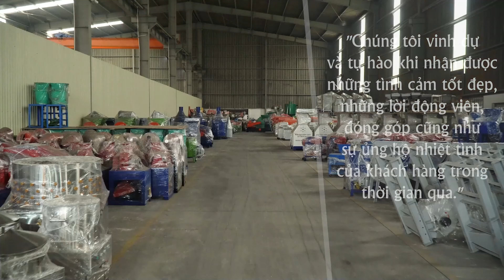Máy Rang Hạt Đa Năng R15 Rang Lạc, Hạt Rẻ, Đậu Đỗ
✅ 𝐋ợ𝐢 í𝐜𝐡 𝐤𝐡𝐢 𝐦𝐮𝐚 𝐦á𝐲 𝐜ủ𝐚 Bình An
Công ty TNHH Sản Xuất Và Thương Mại Cơ Khí Bình An.
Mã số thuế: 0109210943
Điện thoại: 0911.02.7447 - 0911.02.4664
Địa chỉ: Khu công nghiệp Phú Thịnh Thị xã Sơn Tây Hà Nội